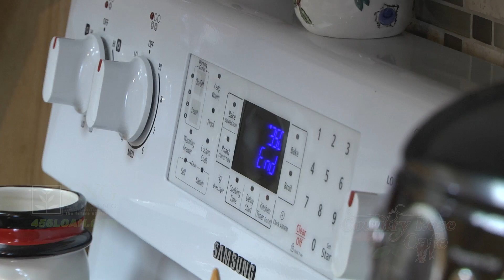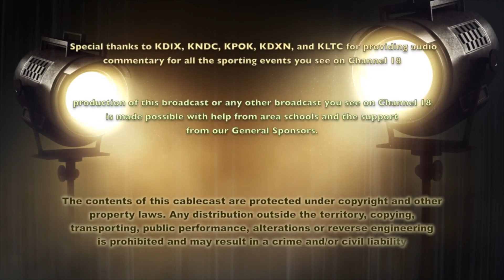Cooking Crave - Ep. 164 - Chai Tea Mix, Crinkle Top Cookies, & Cornflake Cookies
Join Rhonda & Laverne for the latest episode of Cooking Crave.